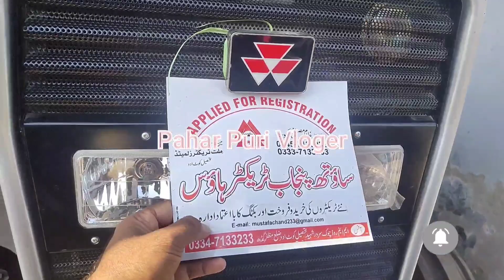5.Used Tractors Massey Ferguson 375 Model 18 & MF 385 For Sale | 4 Traktors Millat & Ghazi For Sale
The objective of my channel is to produce the Videos must be much more effective at covering certain topics beautiful places around the globe. It would take hundreds of words to explain with my camera shoot. Just like professional bloggers, My channel will be the helpful to my subscribers to understand gravity of the matter and ground reality.5.Used Tractors Massey Ferguson 375 Model 18 & MF 385 For Sale | 4 Traktors Millat & Ghazi For Sale 2022.All Tractors For Sale in Gurmani Tractors Show Kot Sultan.For More Information.03013121111.